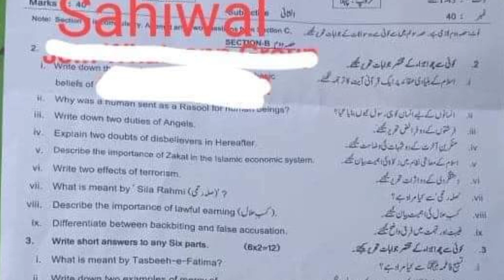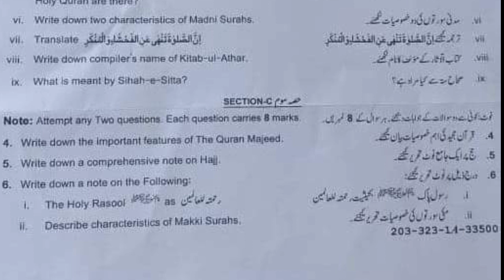1st year islamiyat sahiwal board (group 1) 2023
11th class Islamiyat sahiwal board (group 1) mcqs  paper 2023
1st year Islamiyat sahiwal board solved mcq
Bise Lahore class 11 Islamiyat group 1 subjective
Class 11 Islamiyat sahiwal group 1 mcq
11th class Islamiyat group 1 paper 2023
1st year Islamiyat group 1 mcq
11th class chemistry sahiwal mcq
class 11 Islamiyat sahiwal board 1st time  paper
1st year Islamiyat sahiwal morning paper
class 11 Islamiyat sahiwal board paper
inter part 1 Gujranwala paper 2023
1sr year sahiwal board group 1
Bise sahiwal Islamiyat group 1 objective
11th multan Islamiyat solved mcq
class 11 Islamiyat sahiwal board group 1 paper
class 11 Islamiyat  Sargodha board
11th class tarjama tul quran most important  guess 2023
11 class computer most important guess 2023
11th class guess paper 2023
1st year islamiyat important guess 2023
1st year math important questions 2023
1st year biology important questions 2023
1st year pairing scheme 2023